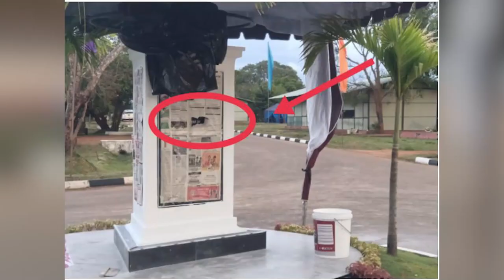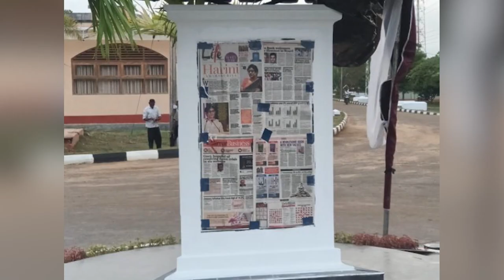வடக்கிற்கு வரும் கோட்டா - நீதிமன்றின் அதிரடி தடை